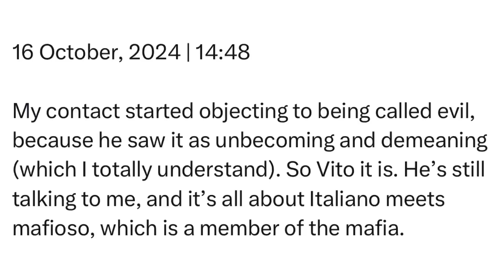Wednesday | 16 October, 2024 | 14:48